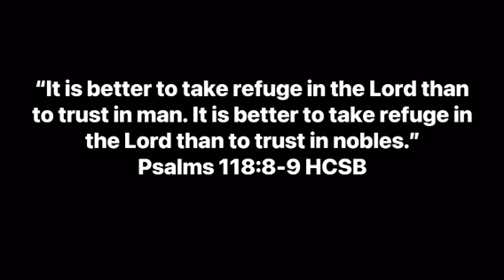What’s going on with the Super Peso? Is Mexico economy crumbling?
Whats going on with Mexicos economy? Why is the super peso taking a hit, does the new goverment change things for mexico? lets discuss.